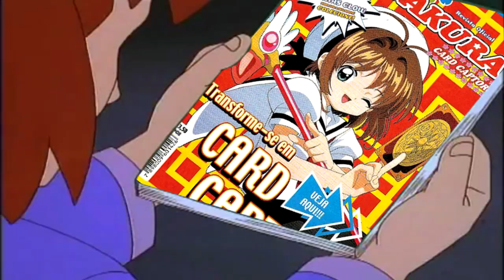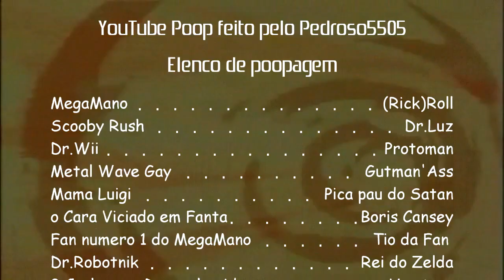as desaventuras desgraças do Mega Mano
esse poop demorou 1 mes para ser feito e foi terminado agora pois semana que vem vai ter provas e trabalhos escolares para eu fazer então estou lascado xD e tbm e entry da collab da sarah

musicas:
[EM BREVE...]

não repare com bug no começo e tbm blur da problema no render ai faz macumba demais xD